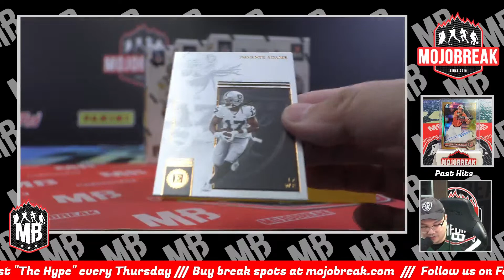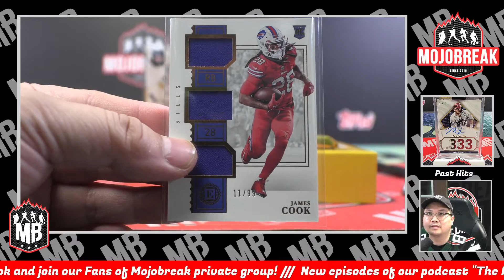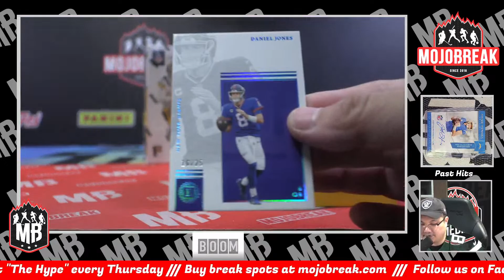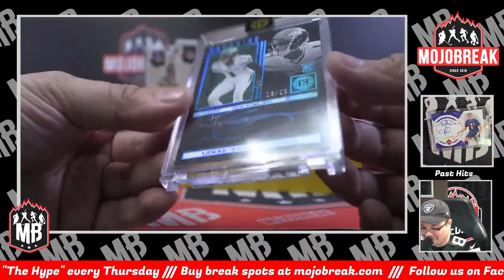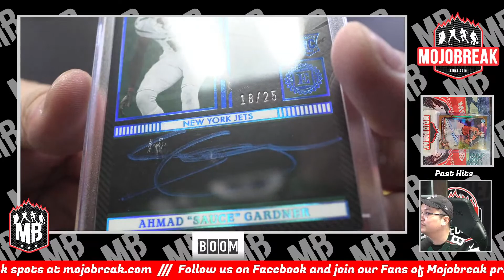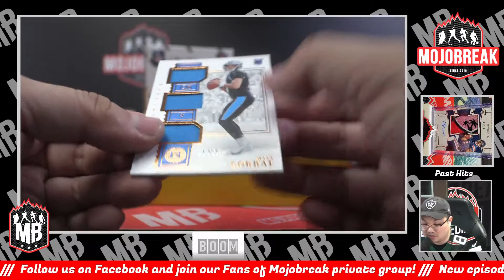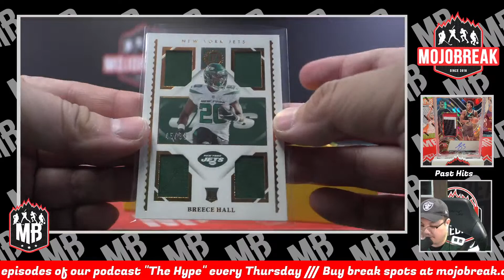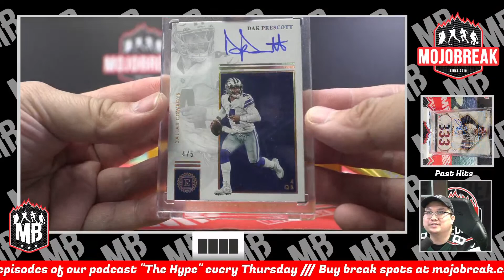PYT #8 - 2022 Panini Encased Football Hobby 4 Box Break - 09.07.23